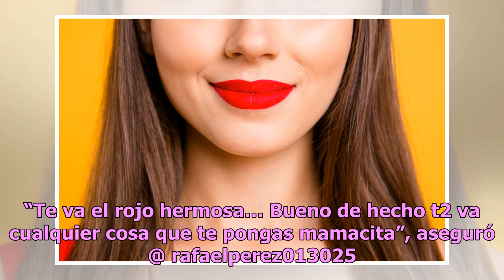Tracy Sáenz presume cuerpazo en diminuta lencería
La modelo y cantante sabe consentir a sus fieles seguidores Tracy Sáenz Foto: Instagram / Tracy Sáenz Mientras las redes sociales se llenaron de paz y amor por motivo de la Noche Buena y Navidad, Tracy Sáenz decidió ser la provocación. La modelo, que se hizo famosa tras participar en el controvertid...